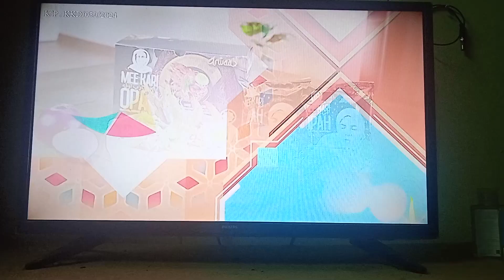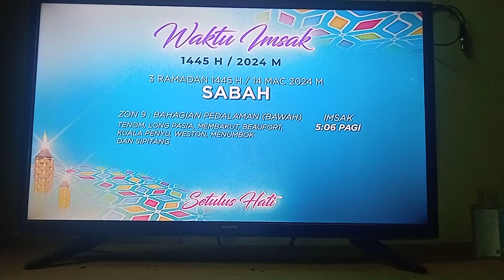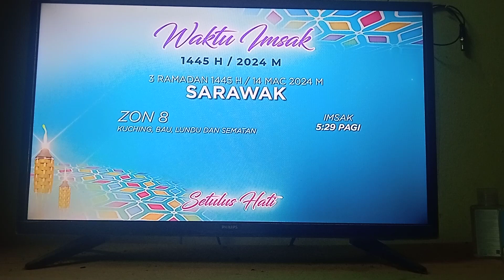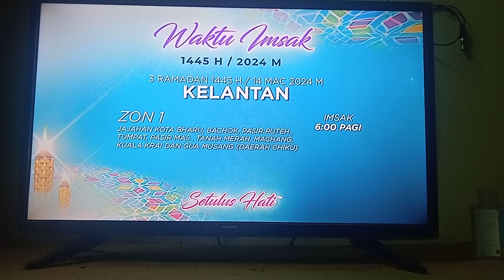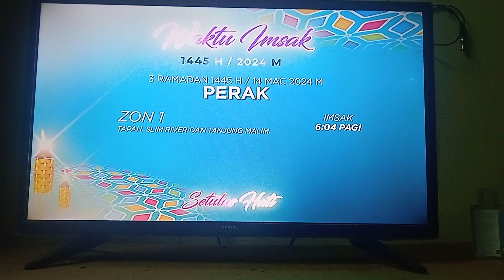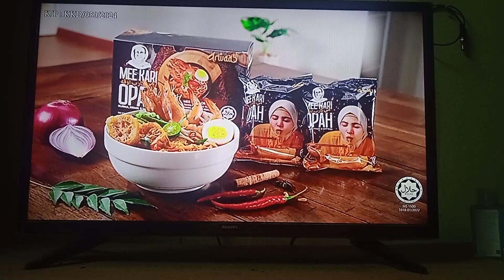TV1 RTM 2024 RABU 13 MAC 2024 KHAMIS 14 MAC 2024